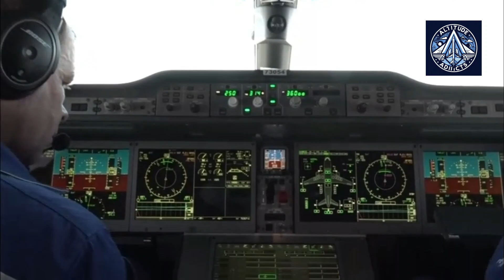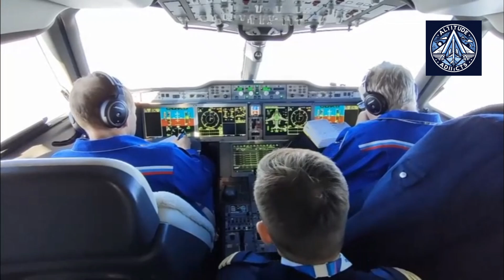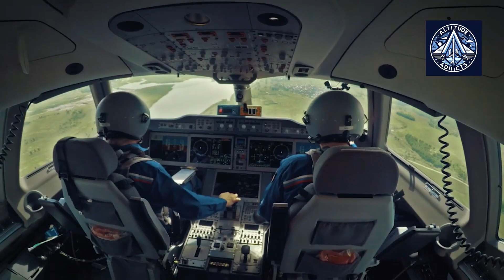Russia's Bid to localize MC-21 - July 2024 Updates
Russia is on a mission to become self-sufficient in aircraft production. This video dives into the heart of this ambitious project, focusing on the MS-21 passenger jet. Discover how the country is overcoming challenges, developing cutting-edge technology, and building a domestic supply chain. From advanced carbon fiber materials to state-of-the-art manufacturing processes, witness the transformation of the Russian aviation industry. Join us as we explore the challenges and triumphs of this monumental undertaking.